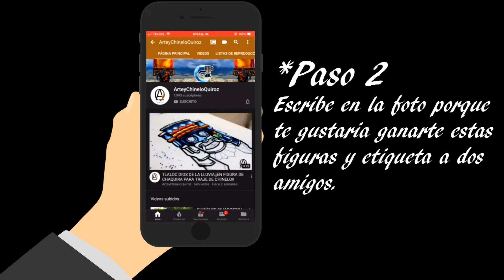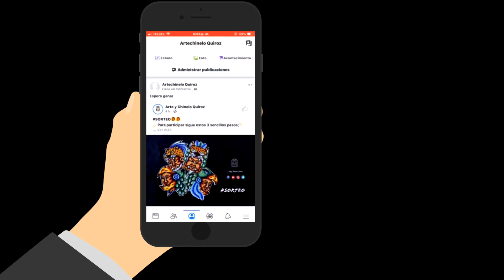¡¡SORTEO!!PASOS A SEGUIR PARA PARTICIPAR ¡¡SUERTE A TODOS!!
SORTEO🎁🎁
👉🏻Para participar sigue estos 3 sencillos pasos;👇🏻

💢4 figuras de Chaquira (de niño)💢

🌈1. Seguir y dalre like en Facebook,Youtube e Instagram (en caso de ganar tendrás que comprobar qué nos sigues )los link; 👇🏻

🔥2. Escríbeme en la foto porque te gustaría ganarte estas figuras y etiqueta a dos amig@s.

🌈 Y listo! 👀 Es importante seguir todos los pasos para entrar al sorteo. Suerte a tod@s🔥

💥El resultado se dará a conocer después del día 15 de septiembre.